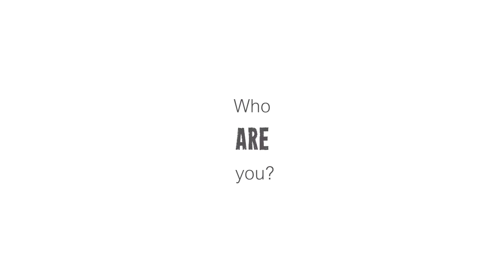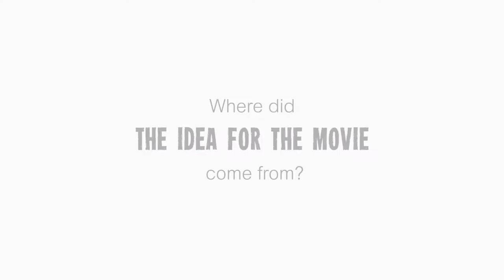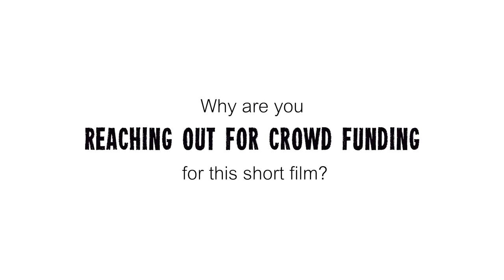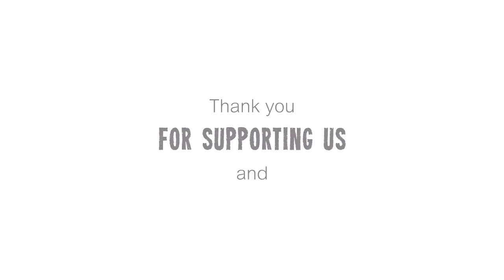The Weirdo Hero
A conversation with Actor Randy Myers, Writer / Producer Derek Hird and Director Ryan Curtis.
Synopsis – After winning the ECCW Championship, Randy struggles as his real world responsibilities come crashing down around him. In the fight of his life with undiagnosed depression and treading water financially, his efforts are made harder by an animated version of his own self doubt that terrorizes him until he finds himself on the literal edge.